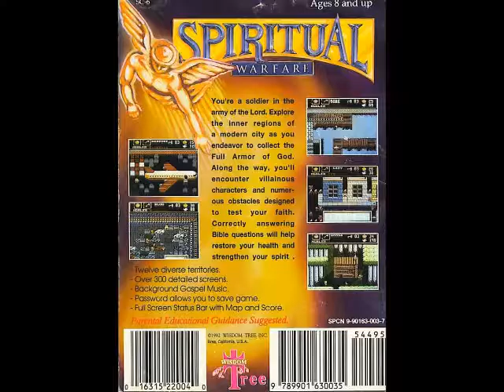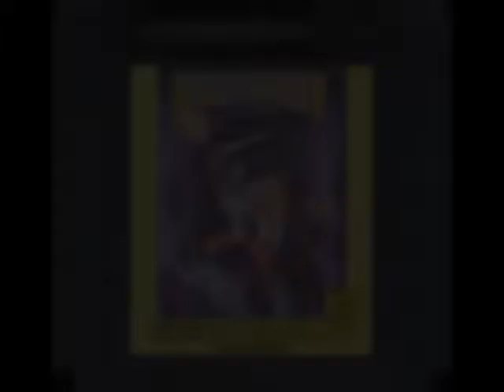Nathan Plays Spiritual Warfare - Part 1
In which I embark upon an overlooked gem.